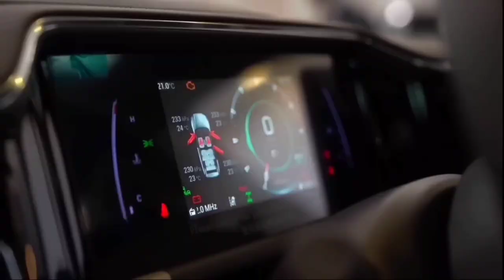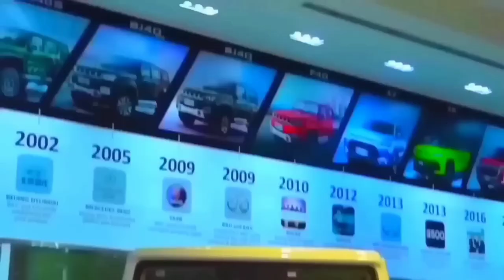upcoming Bolero in india | Mahindra Bolero facelift 2023